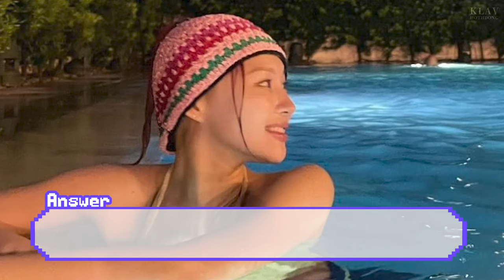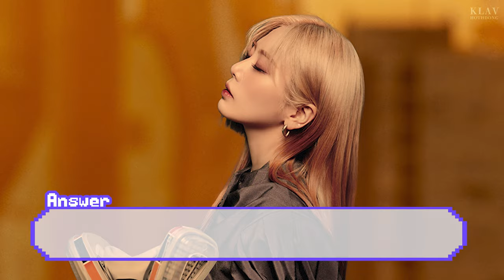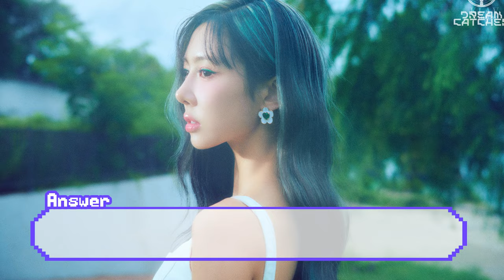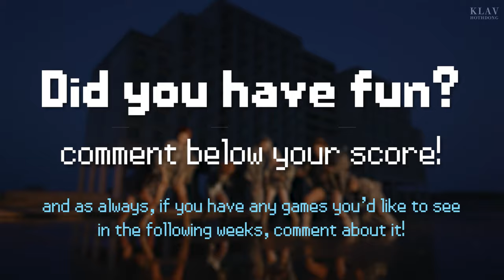Guess The Dreamcatcher Member by The Side Profile